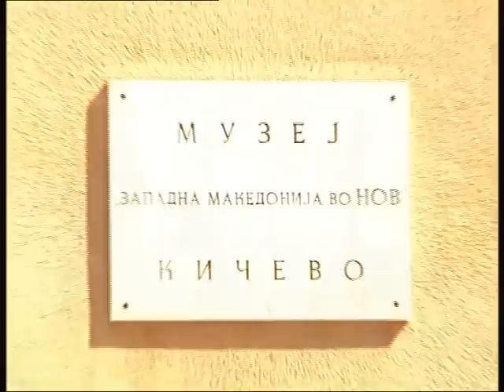Kicevska razglednica 2